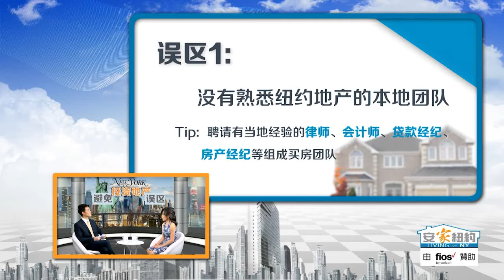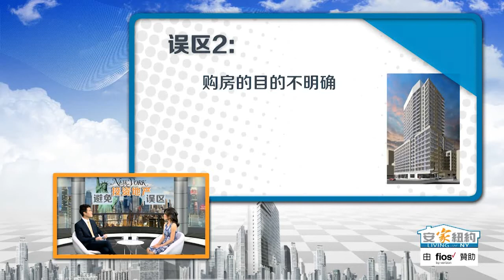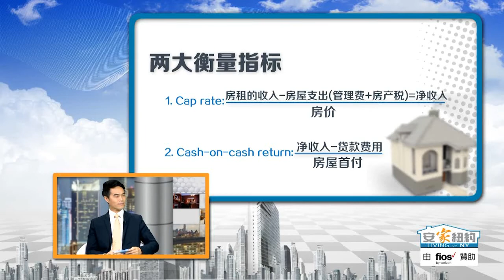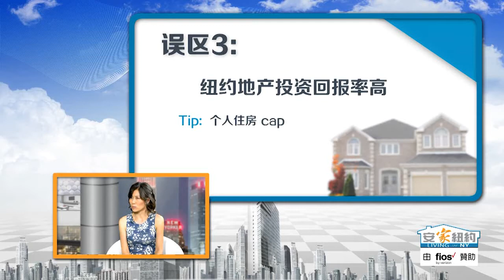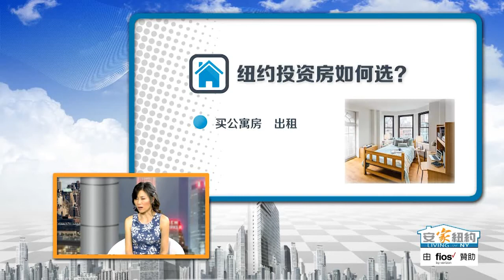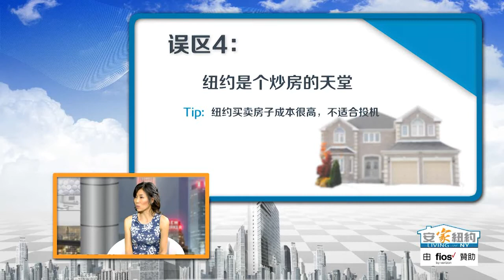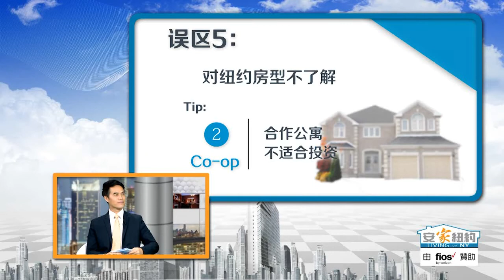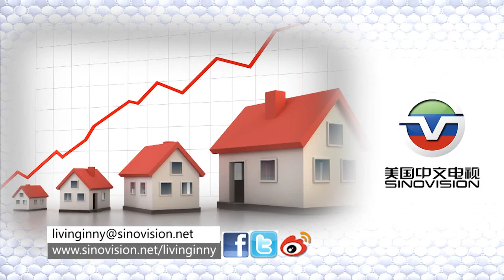避免纽约地产投资误区 Avoid the Pitfalls of NY Property Investment 安家纽约 LivingInNY (11/11/2015)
纽约是一个非常国际化的大都市，全世界各地的人都到这里来投资。纽约的房地产从历史上来看，是最稳定、最安全、最有弹性的市场。越来越多的人想要来此捞金，有哪些地产投资误区应该避免，哪些经济指标能够衡量你的投资回报率？纽约是否适合炒房投机？

本期安家纽约，专家支招，教你避免纽约地产投资的几大误区。

本期嘉宾：
Kirsten Fang 房产经纪
纽约州地产经纪执照
Keller Williams经纪人
专精个人和商业房地产

新浪微博：安家纽约LivingInNY